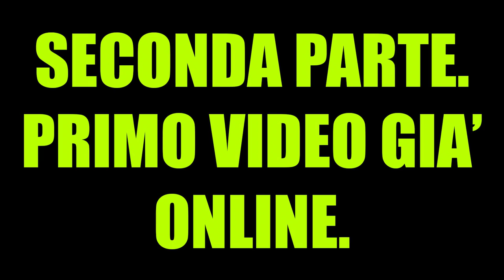Come si sono EVOLUTE le Juventus degli ultimi allenatori durante l’anno? | Conte Allegri Sarri Pirlo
Allegri ha ufficializzato il suo ritorno in bianconero con il nuovo esordio in Udinese Juventus.
La formazione schierata da Max ha creato, come al solito, polemica tra i tifosi della Vecchia Signora.
Ma come sono stati gli esordi di Conte, Sarri, Pirlo e dello stesso Max nel 2014?
Su YouTube è online un video che analizza tutte le prime scelte degli allenatori debuttanti sulla panchina Juve negli ultimi 10 anni.
Come vedremo quasi tutti hanno iniziato con un modulo per poi cambiare in corsa durante l'anno, scoprendo nuovi talenti e altre soluzioni interessanti.